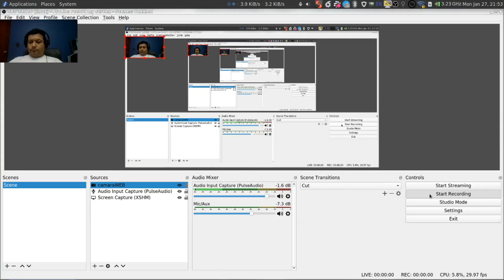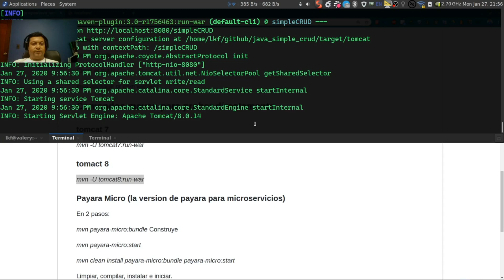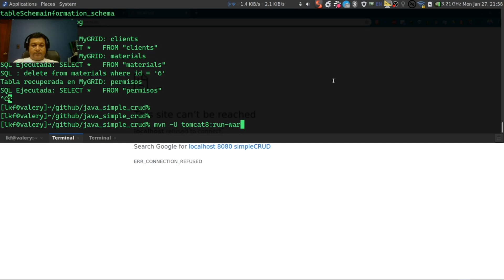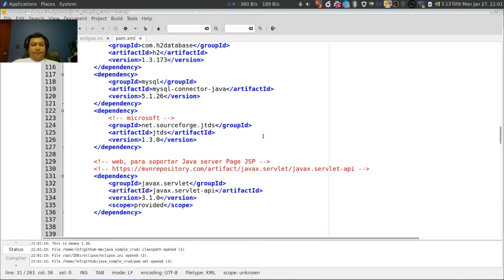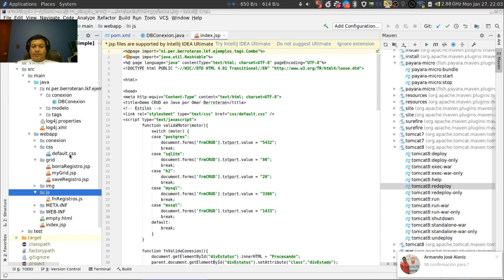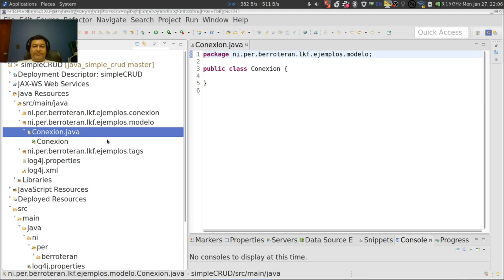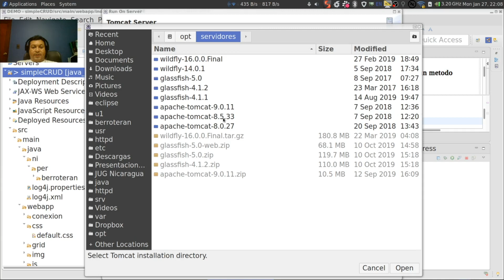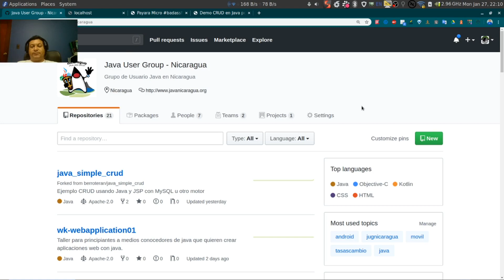Como probar la aplicación java Simple CRUD (Taller 2020)